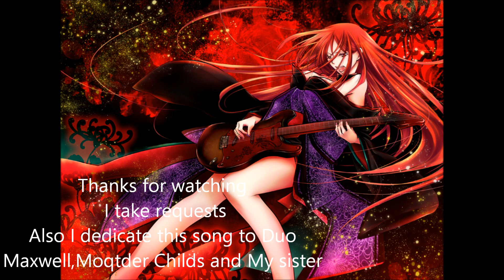Just Be Friends ~ Luka Megurine (Pic Music Video)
1:Duo Maxwell
2:Moqtder Childs
3:Luka Megurine (Deadly_Kitten)
~English Lyrics~

Just Be Friends
All we gotta do is Just Be Friends.
It's time to say goodbye, Just Be Friends.
Just Be Friends, Just Be Friends.

Early morning yesterday it finally occurred to me.
Just like a puzzle where I had placed every single piece.
And now I don't know what to do-
Now that I see what we're both moving to-
Is this the point in time where we both prayed and hoped we'd be?

Somehow I knew that from the deepest reaches of my heart.
The hardest choice would be the choice that tears us both apart.
And now I know I can't ignore-
All the feelings that I've felt before-
I wonder why I never tried to tell you from the start?

Here in the world of ours that's slowly falling all around us
We're trying to move on, but it's the best we can do.
Our happiness fading- And smiles evading-
The truth within the lies.

Now all I hear are screams between us
resounding and bouncing the echoes throughout my mind.
Nothing is left, nothing remains at the end of the line.
At the end of our chain, we've both run out of time.
So was it fate that brought us together
only to remind us that love's not forever?
I said, 'You know, that's how it goes.'
'That's just the way that life is.'
So no regrets, baby don't fret.
You know I hate to see you cry.

Last Night a quiet moment helped me bring my thoughts around.
No sense in picking fallen petals up from off the ground.
This flower's past its bloom-
And you know that we can both assume-
Our time is gone, let's move along.
It was never meant to be.

Don't you remember the first summer it was all worthwhile?
Every moment that we spent together made you smile.
Arguments we won't recall-
With no regard to how we felt at all-
Our words were cruel we played the fool.
The end is on out minds.

And with every single day that passes slowly by us.
There's nothing I can do, nothing I can do for us.
I will always love you and I'll always think of you.
But I have to tell you now.

Oh, somewhere deep in my heart it's raining.
The clouds are remaining to drown me away from you.
I'm driven, but I've had enough.
Our broken heartache's still here.
It seems that no matter what, it simply won't disappear.
The bond between us has finally broken.
There's too much unspoken, we're falling so far apart.
Goodbye my love, it's done sweetheart.
Sayonara, it's the end.
It is time to depart and we will never look back, my friend.

Oh, this one time, just this one time.
If I could make a wish upon a fallen star.
If it came true, I'd stay with you.
Always forever you and I together~

It is time to depart, but you will always be my best friend.

Baby it's over for us now~
Just Be Friends~